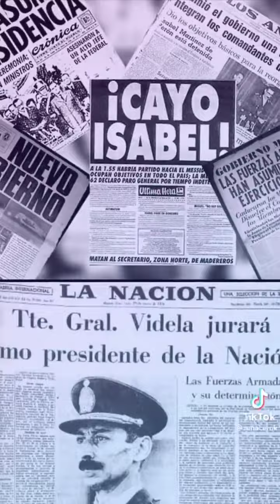Resumen del golpe de estado de 1976. Mala dictadura pero buenas dictaduras las de cuba venezuela etc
Los Montoneros y otros  grupos subversivos no eran jovenes nacionalistas, eran traidores a la patria.

TOD☀️ VERSO
-Vacunacion VIP
-Olivos VIP
-Hisopados VIP
-rechazaron 13.2 millones de pfizer y mataron 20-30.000 personas
-quieren reforma judicial buscár la impunidad
-cerraron comercios pymes y escuelas
-avalaron la toma de tierra
-kicillof cerraba escuelas en provincia, pero enviaba a sus hijos a escuela privada en CABA
-gines gonzales garcia, mayra mendoza y carla vipzzotti se internan en hospital PRIVADO
-los desaparecidos, asesinados y encarcelados por la pandemia
-el frente de todos voto en contra de carcel para violadores
-suspendieron la vacunacion en un estadio por un partido de futbol...
-adoctrinan y defienden adoctrinamiento en escuelas
-defienden las dictaduras de cuba,venezuela, nicaragua y a los terroristas de la RAM
-retienen los respiradores que dono la fundacion messi
-aumento del deficit, impuestos, deuda con leliqs y emision monetaria, lo cual genera inflacion
-defienden las mafias sindikalistas
-liberaron criminales asesinos violadores femicidas por la pandemia
-millones de dolares termosellados BCRA en casa de administrador de maximo kirchner
-Le robaron a los jubilados quitando la clausula de AJUSTE POR INFLACION de Macri
menos pobreza que en alemania
menos contagios que en suecia
argentina mas divertido que suiza
21 viajes con 21 millones de dolares desde venezuela con antonini wilson como retorno por el prestamo al 16%
Cristina cobra jubilacion VIP de privilegio mas de $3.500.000 por MES +$120 millones de retroactivo...
-Tardaron 8 meses para emitir el decreto para que puedan llegár las vacunas Pfizer, pero tardaron menos de 24 horas para relevar del secreto de inteligencia a macri
massa la queria meter presa a cristina y ahora estan juntos...
el pais destruido y massa con cristina aumentaron al congreso 40% de salario
-peronismo complice del narcotrafico, frederic desarmó la secretaria contra el narcotrafico
-repitieron su propio error del 2006 cerrando las exportaciones de carne, lo que genero menos produccion, menos ingreso de divisas y aumento de precios.
-En 2019, el gobierno de Macri compró un avión para la PFA. El contrato con el Estado de Canadá preveía instalarle un tanque de agua para combate del fuego. Fue el primero en la historia del Estado argentino. Los K incumplieron el contrato. Son responsables de cada hectárea quemada en Corrientes.
-La deuda bruta de la "Administración Central" de la Argentina creció el equivalente a 50.000 millones de dólares desde que asumió Alberto Fernández como Presidente, el 10 de diciembre de 2019.17 ene 2022